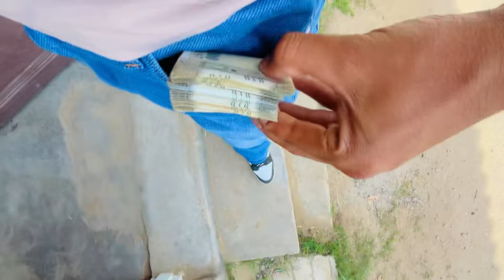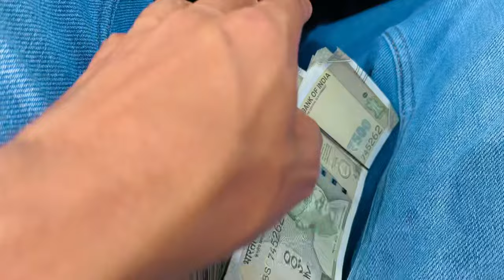Finally My Dream Camera🤩SonyA7iii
biggest vlogs
best family vlogs on youtube
high quality vlogs
introvert vlog
trending vlogs on youtube
vancouver daily vlog
vlog video
canada vlogs latest
food vlog famous
international vlogs
nice travel vlog black scorpio vlog
new scorpio vlog
scorpio vlog
scorpio modified vlog
scorpio driving vlog new scorpio vlog
black scorpio vlog
scorpio vlog
scorpio modified vlog

Kya Sony A7 MIII Camera Photography Ke liye Sahi hai SONY A7III कैमरा फोटोग्राफी के लिए अच्छा है ?
Kingpin - The Next Episode (Official Video) Tarsem Jassar | Wazir Patar | New Order
Set up your Sony a7iii to SHOOT with a Canon Flashpoint Godox flash!
Sony A9 III Unboxing & First Look | Fastest Camera with Global Shutter🔥🔥🔥
Sony a7iii Camera Settings for Photography / Sony a7iv settings

sony a7iii
sony a7
sony a7 ii
sony a7ii
sony a7iv

a73 sony
sony alpha a7 iii photography
sony photo